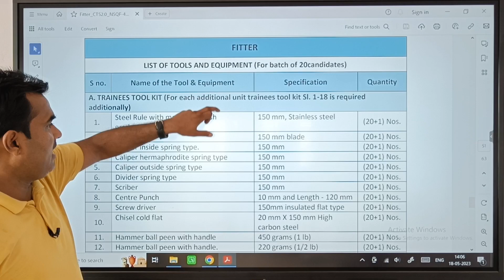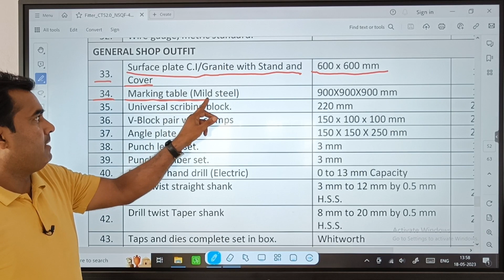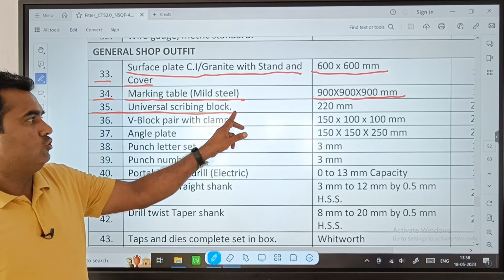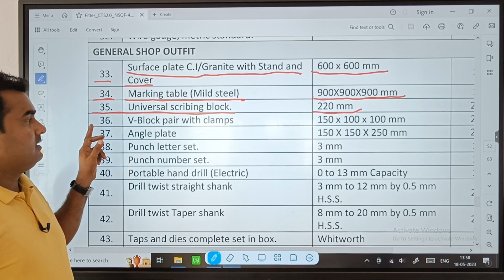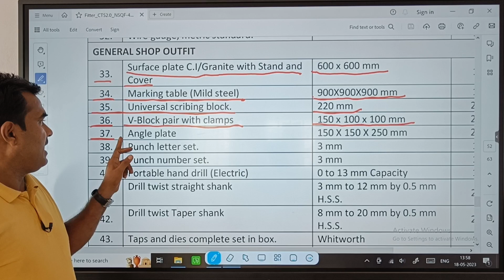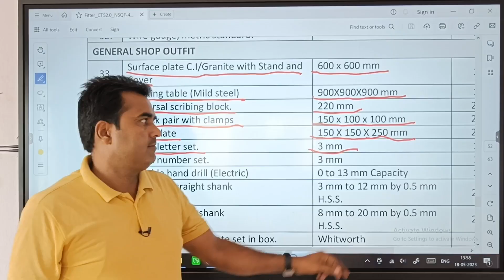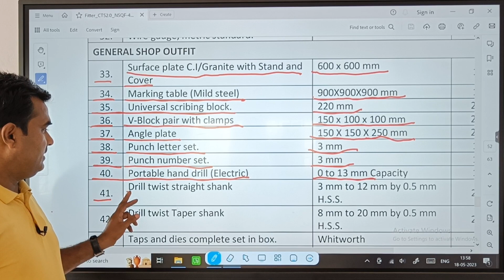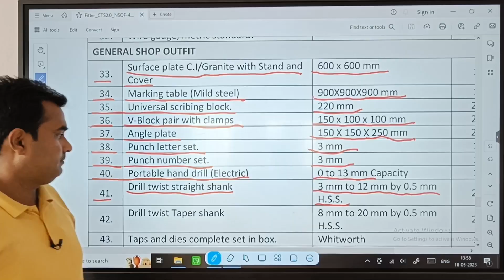ITI FITTER TRADE SYLLABUS LIST OF TOOLS AND EQUIPMENT PART-3 SL NO-33 TO 42.ITI FITTER AIM